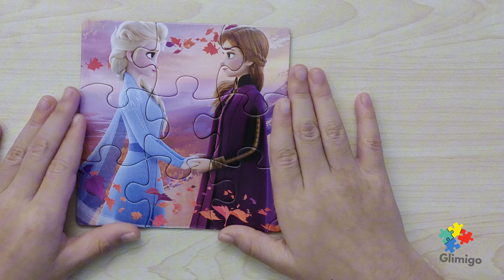Frozen Fever : Sisterly Love Elsa and Anna - Disney animated puzzles for kids | GLIMIGO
FROZEN - Sisterly Love Elsa and Anna.
Disney animated puzzles for kids.